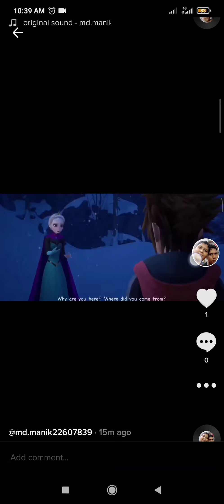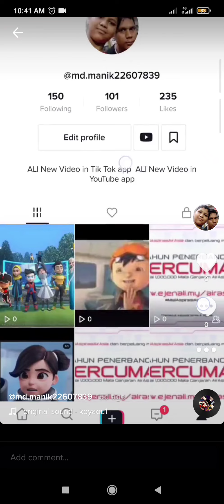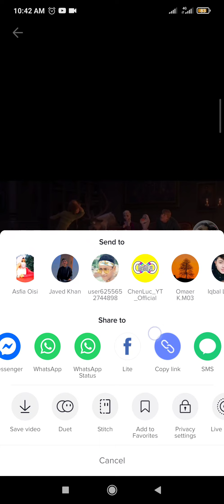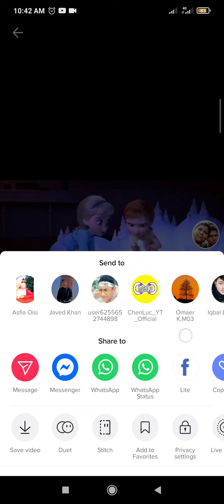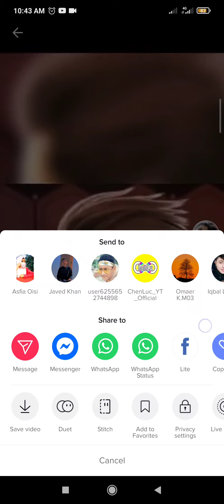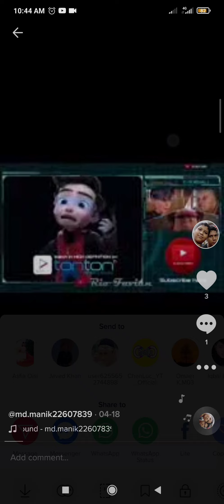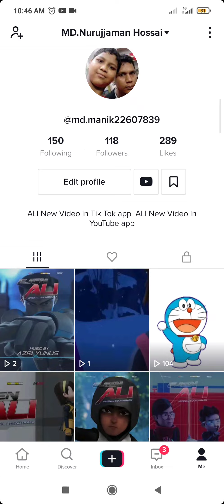my tik tok id videos